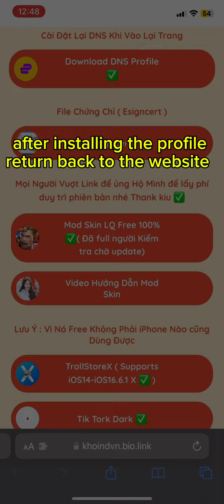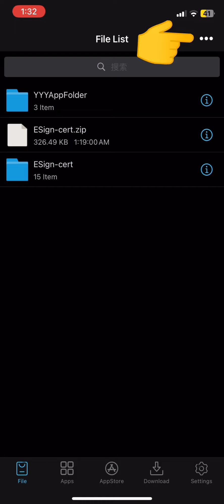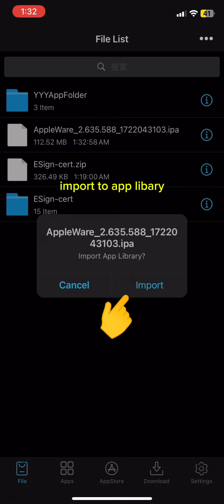Tutorial On How To Download Apple-Ware IOS Executor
Hydrogen IOS Hydrogen Android Hydrogen MACOS

Tags please ignore education purposes teaching people how to download Roblox executor Leno fluxus deltax Kent synapse x Scriptware fyp viral
[New]Roblox Mobile Executer Script-Ware iOS for iPhone User No Root Made By Fluxus Install Tutorial FREE Script-Ware iOS - How to install NO JAILBREAK OR PC
Get rid of the hassle of jailbreaking and enjoy a seamless app experience with our solution to app revokes. No more "unable to verify app" messages, just a hassle-free and drama-free app usage experience. Join the revolution and never worry about app revokes again with Anti Revoke iOS 16. Scarlet ios Sideload Tutorial for windows computer where you can download scarlet app in any ios device like iphones or ipads with no revokes. This tutorial show you how you can sideload scarlet app using a windows computer and download latest scarlet app is ios. scarlet jailbreak ios #2023 tricks scarletios scarletapp sideload sideloader scarletcloud iphone ipad ios16 techjunkieaman hacks how to fix unable to verify app scarlet 2023 How to install ESign on IOS
how to fix unable to verify app scarlet 2023
unable to verify app ios 16 scarlet